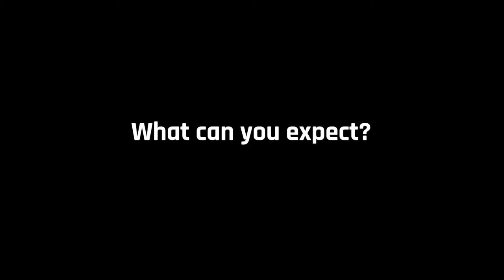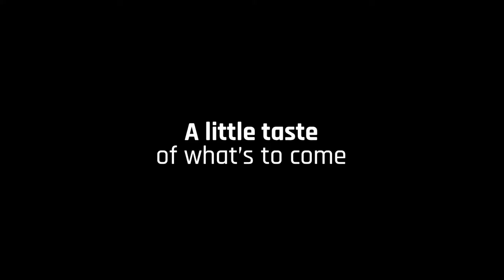Roché Apinsa & Ruben Chi Teach Locking | GHETTO FUNK Online Locking Dance Course Trailer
This is the very first time Roché and Chi share their secrets to what makes them internationally acclaimed, award winning dancers. Get access to a carefully designed curriculum full of unique insights they have never shared before. Be prepared to get INSPIRED and take your dance to the next level.

Ruben Chi is a Dutch streetdance artist and creative director. Co founder of Ghetto Funk Collective and renowned winner of Juste Debout and Summerdance Forever.

Roché Apinsa is a Dutch based street dance artist born in Suriname. Co founder of Ghetto Funk Collective and owner of Mind Body & Soul School of Art. Winner Juste Debout and Summerdance Locking Forever.

In this online class, lessons include::

- A dive into the essence of funk for dancers
- Finding your own groove and unique style
- Step by step dance walkthrough putting the theory into practice
- Ghetto funk variations of locking foundations
- Building confidence and a unique stage persona
- The secrets of a successful dance partnership
- Overcoming adversity